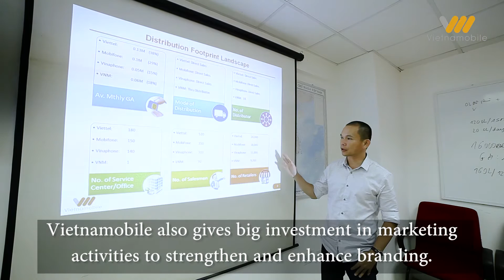Vietnamobile Central Branch | Kick start 2017 Transform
Kick start | Mega Project 3G Launching Telecom